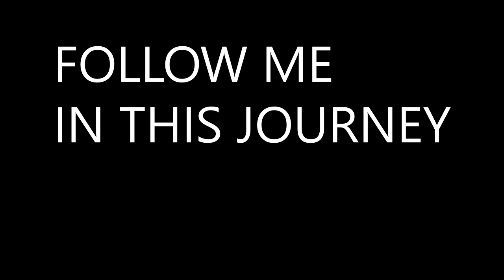It Begins - Music Inspired By Warcraft 2 and WoW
I remember how we played Warcraft 2 in our school computer class with classmates, and how I played the campaign at home. If you installed the CD in a CD player, you’d be able to play the game OST as if it was a musical disc. And the music was awesome. Inspired by this experience I wrote a track and saved it as warcraft.xm.

Years later there was World of Warcraft. The music in there is so stunning and inseparable from the game experience that I keep listening to it up to this day. And this is one of the main inspirations for me to write orchestral and cinematic music. So today I’m starting to rebuild the old track into a new fully orchestrated one. I aim at quality and atmosphere that inspired me.

Join me in this journey down the orchestral hole. A live performance by the author and a clumsy piano player for you.

Помню, как мы с одноклассниками играли в Warcraft 2 в компьютерном классе, и как я проходил кампанию дома. Установив диск с игрой в обычный сиди проигрыватель, можно было прослушивать его как обычный музыкальный диск. И музыка была отличная. Вдохновлённый этим опытом, я написал трек и сохранил его под именем warcraft.xm

Годами позже появился WoW. Музыка в нём так хороша и неотделима от игрового процесса, что я продолжаю слушать её по сей день, даже отдельно от игры. Это один из моих основных драйвов к написанию оркестровой и кинематографичной музыки. И поэтому я начинаю пересоздавать тот 20-летний трек в новую полностью оркестрованную вариацию. Качество и атмосфера музыки варкрафта — мой маяк в этой работе.

Присоединяйтесь ко мне в этом творческом приключении.